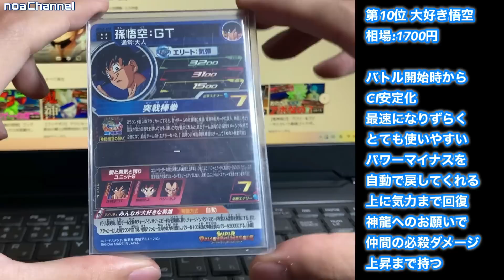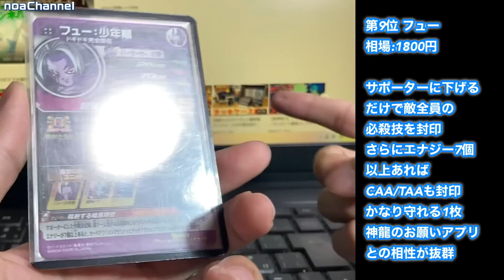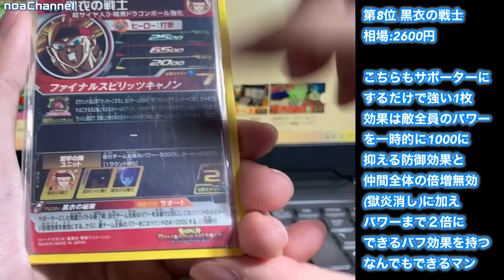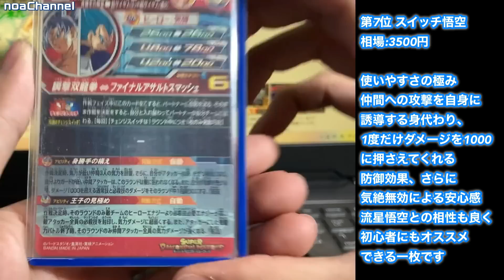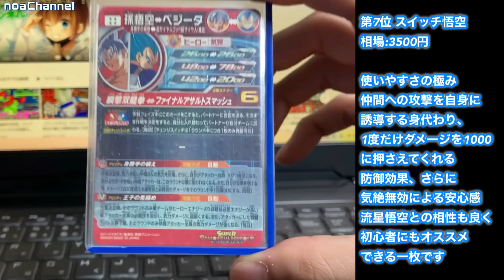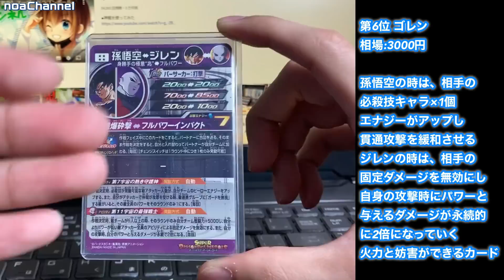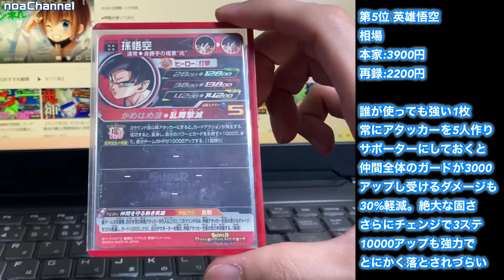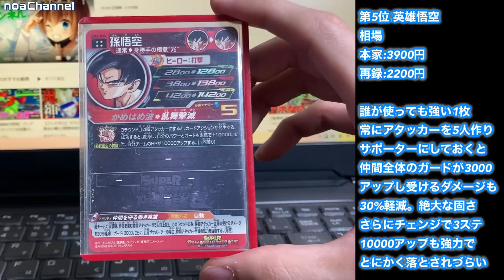【1枚買うならこれ】どんなデッキにも対応できる最強の1枚たち10選【前編】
後編